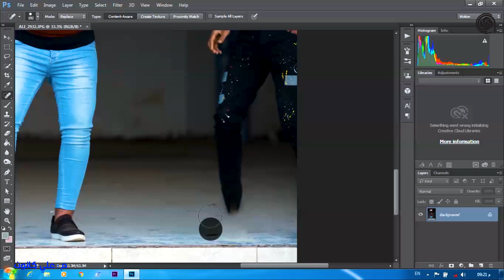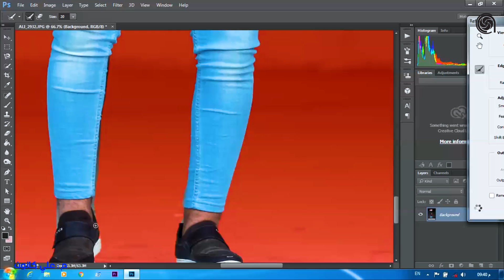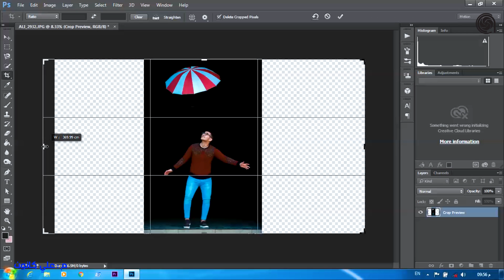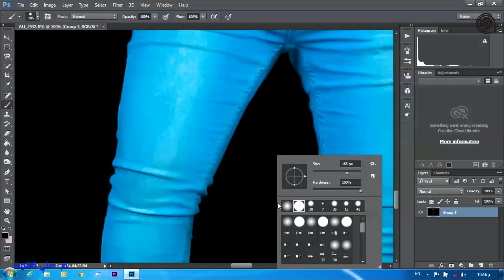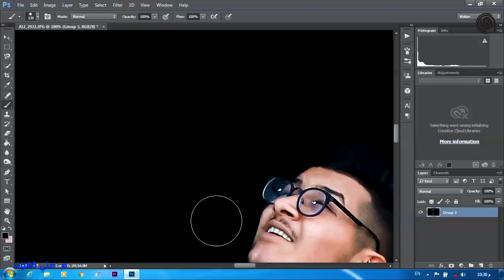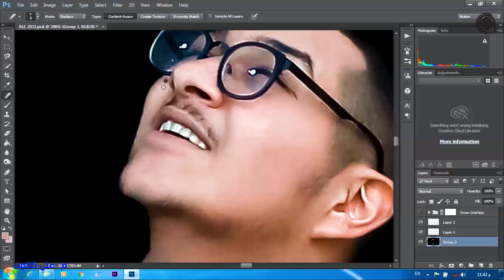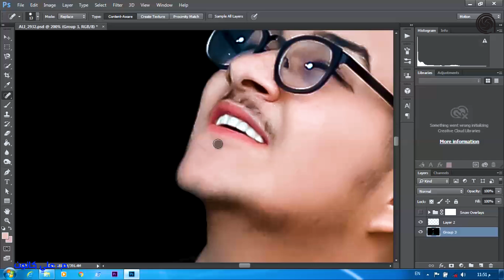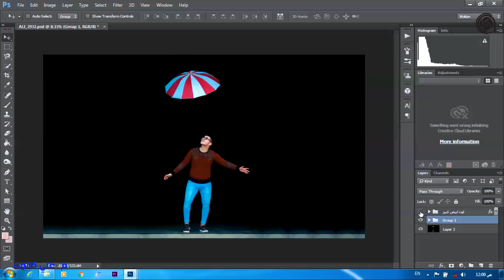كواليس تصوير وتصميم صوره بأجواء عاديه وتحويلها الى اجواء ثلجيه Snow Mode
علي كانون
علي الحسيني
Ali canon : canon9009
مصور ومصمم فوتشوب : 90canon90
Photographer : Ali.canon9090
Telegram + Viber + WhatsApp + WeChat
Snap chat : canon-90
حساب شخصي Ali_canon
Photographer Ali-canon
معرف بيج التلكرام لصور الجلسات aaa90a
Ali canon
معرف بيج التلكرام للصور العـــامة canon9090